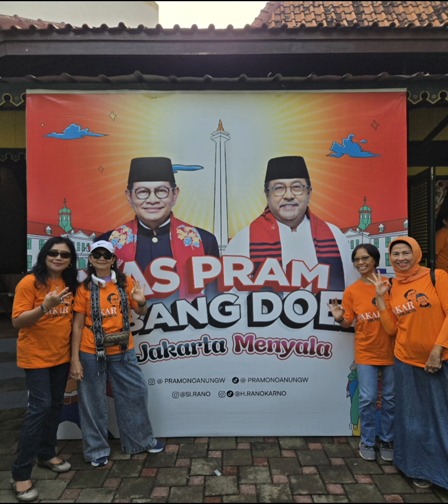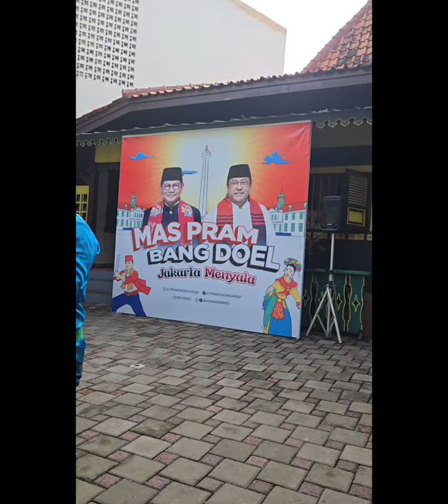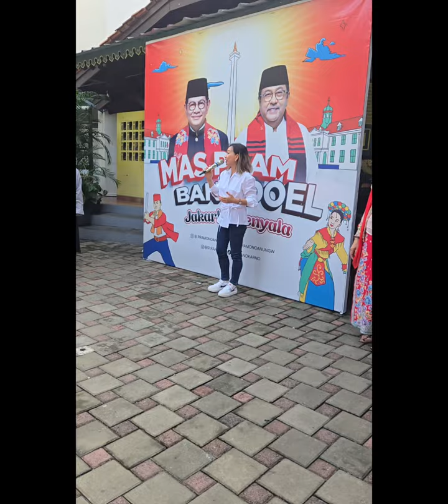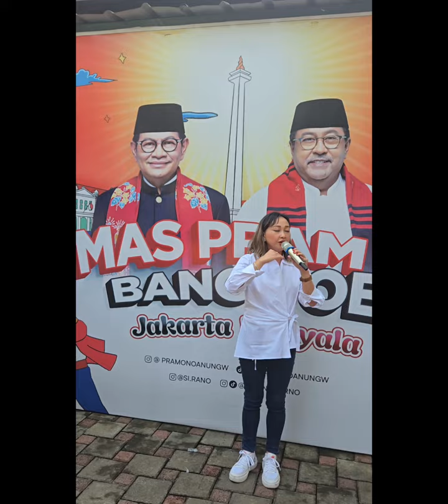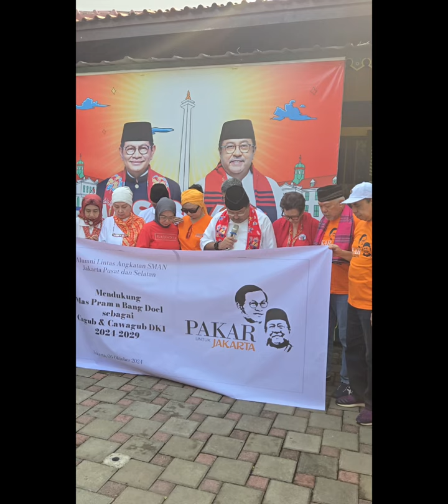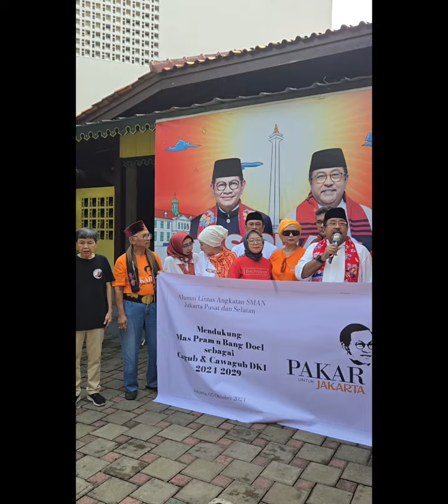Deklarasi PramDoel untuk Jakarta dari Alumni SMA JakPus and JakSel. JAKARTA MENYALA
Sabtu pagi sejak jam 5 pagi kami sudah sibuk bersiap2 untuk berkumpul ber deklarasi untuk PramDoel di Warung Bang Doel di daerah Lebak Bulus. Tidak mudah mengumpulkan alumni berbagai angkatan yg satu frekwensi. Tapi Cai mempunyai semangat muda dgn usia tidak muda lagi berhasil mengumpulkan 50 alumni krn keterbatasan tempat. Jika saja bukan karena keterbatasan tempat kita bisa akan lebih menyala yg bisa menghadirkan lebih dari 7000 alumni (kidding).

Acara yg diatur sangat singkat waktunya namun semua berjalan lancar Jaya.

Bang Doel sangat terbuka dan ramah serta baik hati yg menyediakan teman2 Alumni Lontong Cap gomeh lengkap sebagai santapan ramah tamah acara Deklarasi hari ini.

Kami semua mendukung Mas Pram yg sangat lengkap pengetahuan birokrasinya dan Bang Doel sebagai budayawan yg sangat mengerti lingkungan warga kecil dan masalahnya. Kedua nya adalah pasangan yg pas untuk kemajuan Jakarta.

JAKARTA MENYALA !
JAKARTA MENYALA !
JAKARTA MENYALA !